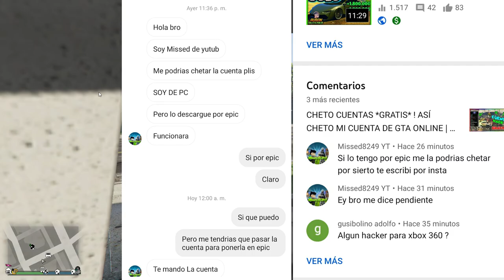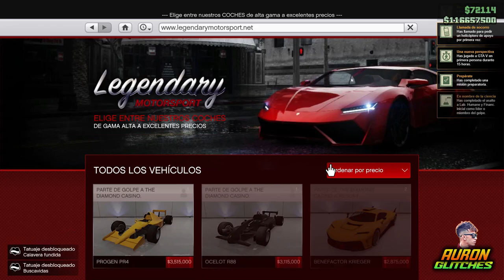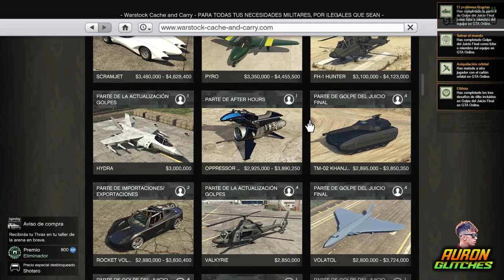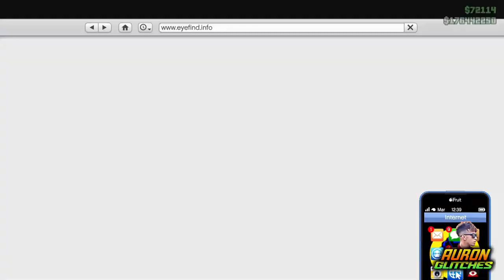Asi HAGO una CUENTA CHETADA con MUCHO NIVEL Y DINERO en GTA 5 ONLINE para un SUSCRIPTOR!🔥